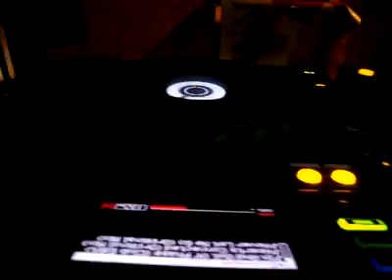DJ Geri @ Duna Beach Lagos (Portugal)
DJ Geri playing at Xpressive Summer Tour 2012 - Duna Beach Lagos on the last 19th August 2012